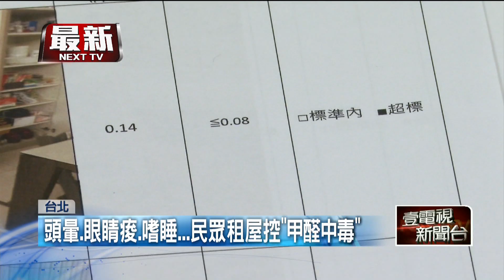花7萬5租豪宅！ 6歲兒竟「中毒嘔吐」 驗出甲醛嚴重超標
台北市出現甲醛屋！一位周先生找上議員陳情，說自己每個月花7萬5，在台北市大同區，租了一間40坪豪宅，沒想到6歲的兒子，開始出現嘔吐症狀，他和老婆也常眼睛痠、頭痛，去醫院驗出甲醛中毒，才發現房屋內的甲醛疑似嚴重超標，詢問房東，得到的回應卻只是要他們把窗戶打開、房內放鳳梨就好。